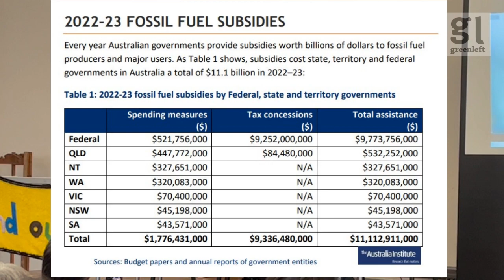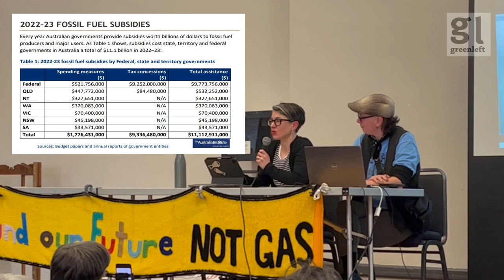Climate conference slams Albanese Labor govt for abetting fossil fuel companies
A packed out Climate Action Conference at Redfern Town Hall in Gadi/Sydney on July 29 heard expert reports from climate scientist Bill Hare and Polly Hemming from the Australia Institute. Hare noted the world was heading towards 2.7°C warming, which would make large parts of the planet unliveable for humans. If we move to a genuine net zero carbon emissions, the science suggests that temperatures would stop rising and slowly start to cool. However, he added, there is a political problem of governments not taking the required action. Australia's Anthony Albanese Labor government’s climate policy was ‘largely performative’, Hare said. Hemming added that the Labor government was continuing the former Coalition government’s practice of ‘gaming emissions accounting’, continuing to approve new fossil fuel mines and subsidise the fossil fuel industries.